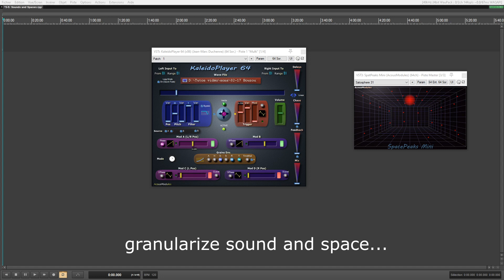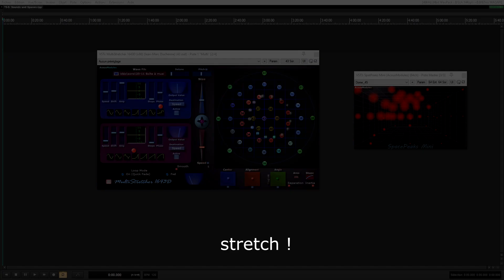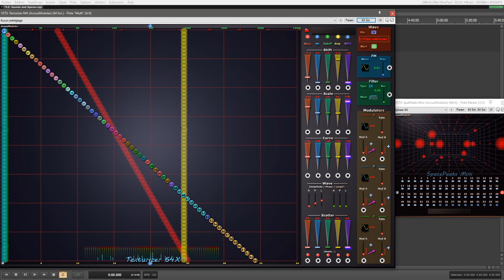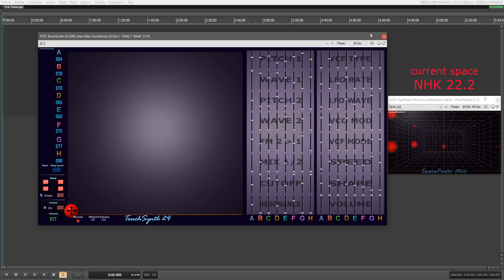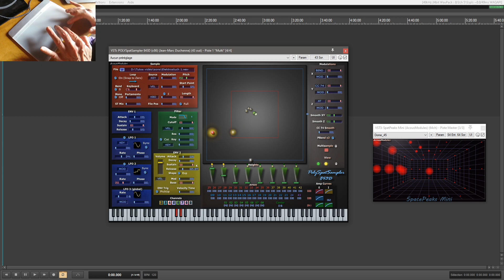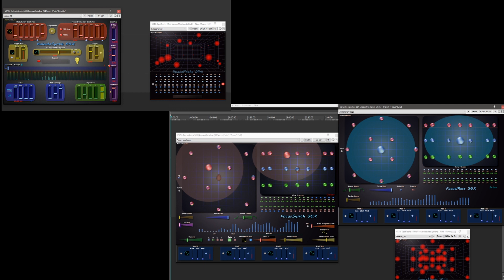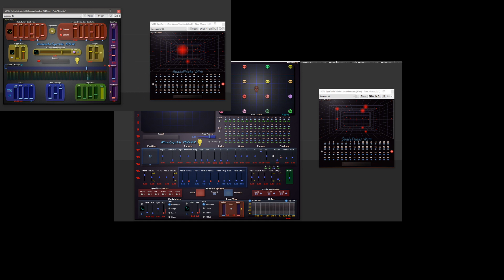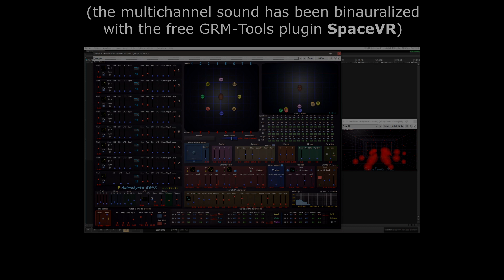Acousmodules Introduction : 3-2. What spatialization can also mean (generate)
Welcome to this new series of videos dedicated to the presentation and use of the Acousmodules multichannel plugins.
I remind you that this is a modular set of tools intended primarily for acousmatic / concrete / electronic sound composition, but which can obviously be applied to any style and musical use.
They are free and are currently available for Windows (VST3 x64 and VST2 x32) and for MacOS (AudioUnit x64).

These videos are generally short and have little explanation : they do not pretend to address everything that represents the sound space! Their goal is above all to suggest uses, possible creative approaches, to make you want to experiment yourself.
The examples they present are produced in "high spatial definition" (most often between 31 and 64 channels).
On the one hand it is more interesting ... and on the other it is easier then to adapt or reduce these spaces if necessary. But obviously, to make this a little audible, the multiphonic output has been converted to binaural for headphone listening (with the free GRM-Tools SpaceVR plugin) and the visualization of amplitude peaks should also help to imagine what takes place in the real loudspeakers space.
It goes without saying that these short demonstrations tend to be a little too demonstrative (there is a lot of motion !) And that the choices of sounds are necessarily linked to my particular approach.
It's your turn to customize them !

P.S. A big thank you to Cockos Reaper ;-)